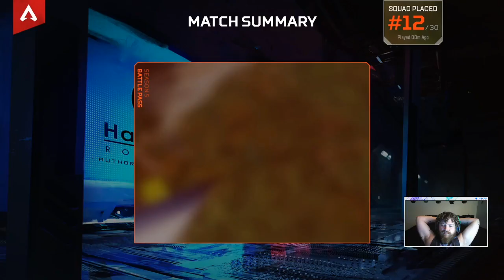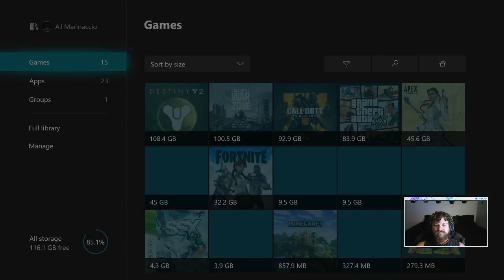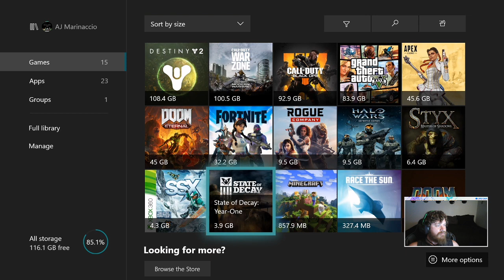Saturday Night Apex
Hey there - I'm AJ Marinaccio! :) I stream almost daily on Twitch and soon to stream HERE on YouTube. :D

- AJ Marinaccio